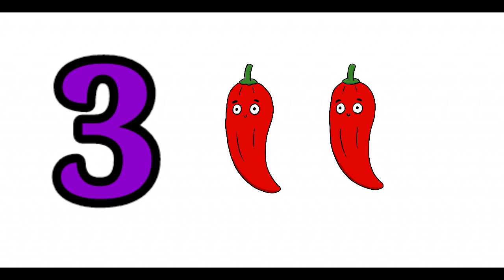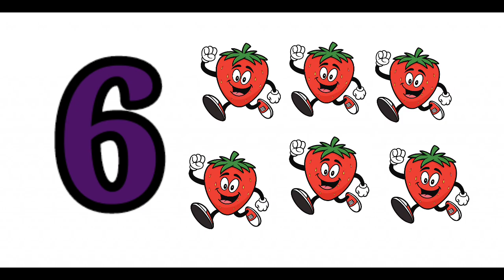Numbers | Numbers counting 1 to 10| 123 | Numbers song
In this video kids learn 1 to 10 numbers counting with examples

What are counting no 1 to 10?
How can i write 1 to 10?
What are examples of counting numbers?
How do you write numbers  1 10 for kids?
What are 5 examples of counting numbers?
What are different types of numbers?
numbers 1 to 10 worksheet
1 to 10 counting in english